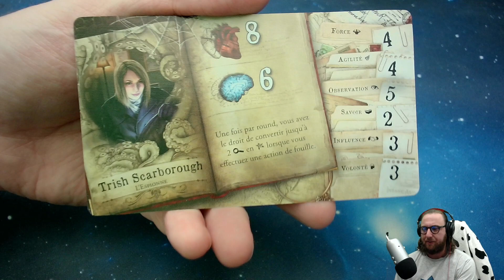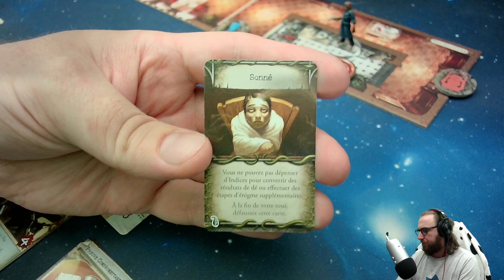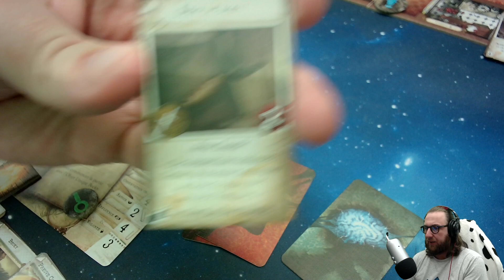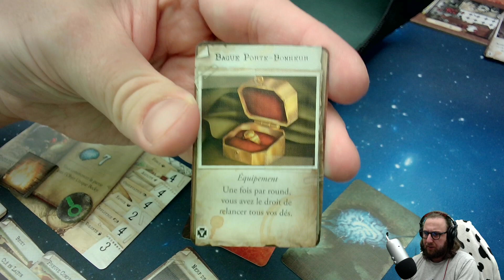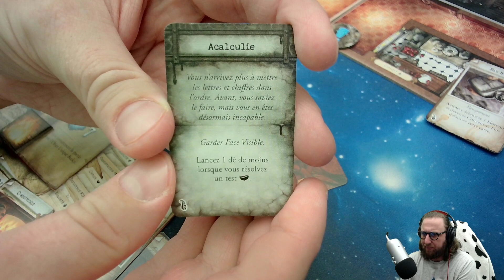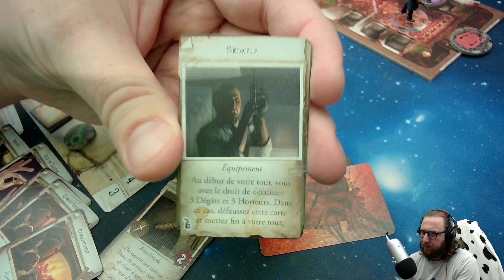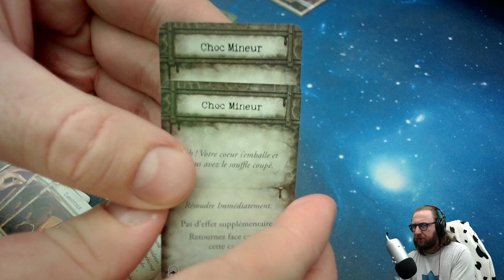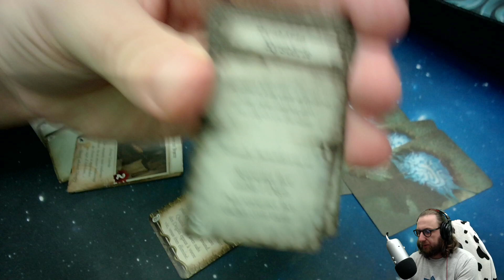Les Demeures de l'Épouvante - Le Train de 22h50 pour Arkham - Effroyables Excursions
2ème scénario des Demeures de l'Épouvante 2ème édition, extension Effroyables Excursions : Le Train de 22h50 pour Arkham
J'y joue un duo d'investigateurs enquêteurs : Trish Scarborough l'espionne et Tommy Muldoon le bleu.

Me soutenir en vous procurant un de mes livres disponibles sur Amazon

Merci